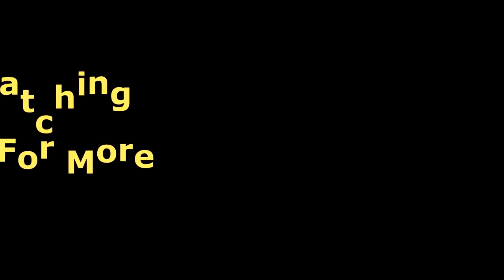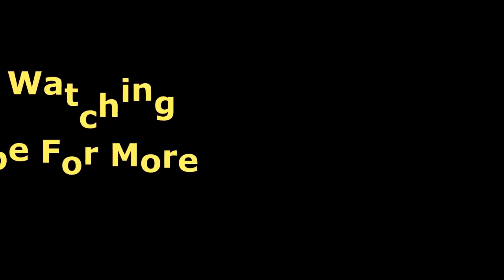Avenged Sevenfold Full Concert 2018